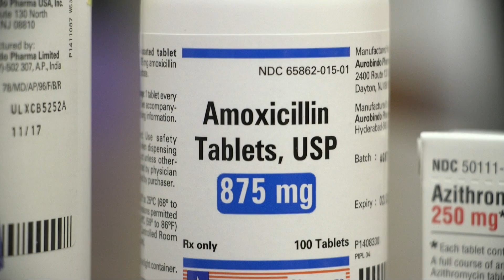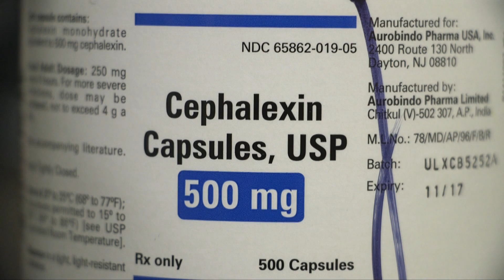When Should You Take Antibiotics?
The demand for antibiotics is on the rise. Health experts say more and more people are coming to urgent care with symptoms of sneezing, coughing, and runny nose, with the expectation of leaving with a prescription for antibiotics.

Dr. Ojash Raval, an urgent care physician with Lee Memorial Health System, says typically patients don’t need antibiotics for these symptoms. “Often times upper respiratory infections are viral in nature and you simply don’t need antibiotic coverage to take care of them.”

But he says patients will still ask for an antibiotic in hopes of feeling better faster. “When they have these things they say ‘I have a sinus infection, I’m not doing well, I need antibiotics,’ and we say let’s take a step back you’re having just bad allergies,” said Dr. Raval. In that case, it’s better to treat the individual symptoms instead of prescribing an antibiotic. “We want to make sure that you’re getting antibiotics for proper conditions and not just because you’re feeling ill.”

Dr. Raval says there are time when an antibiotic is needed to kill infections like bronchitis, pneumonia, urinary tract infection, or strep throat. But health experts want to be limited on when they prescribe patients with antibiotics.

“If your body gets used to getting antibiotics every time you get a little ill it’s going to expect that to happen and then there’s no motivation for your body to create a bacteria library so that it knows—hey I’ve seen this bacteria before we can just take care of this really easily” said Dr. Raval.

He says antibiotics can’t tell the difference between good and bad bacteria, so it will attack both. Taking antibiotics too often can actually cause infections in the body. “Instead of taking an antibiotic we can often times give you stronger prescription cough syrups and stronger anti-inflammatory medications which can make you feel quite a bit better a lot faster.”